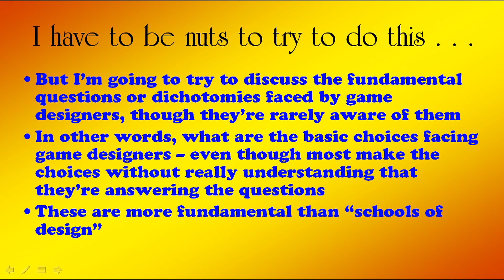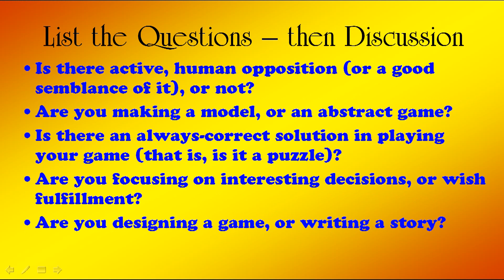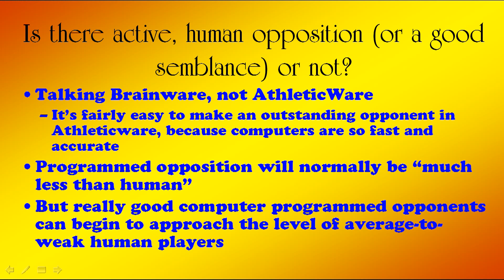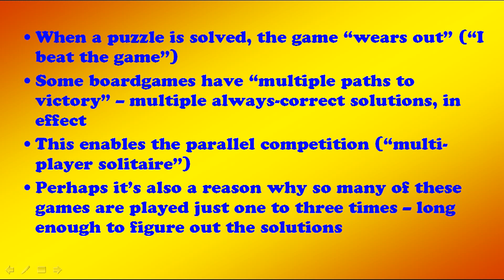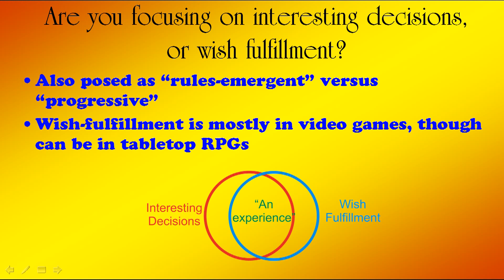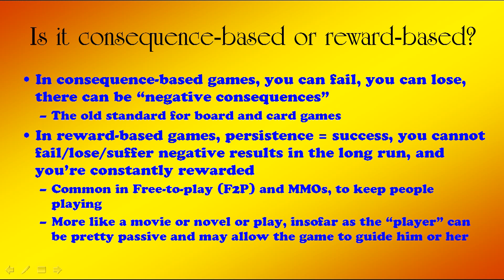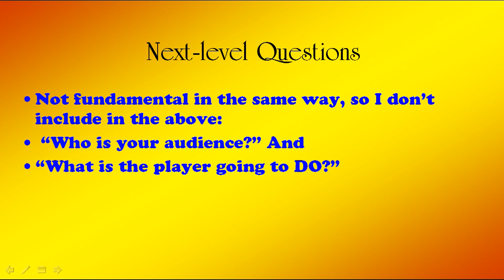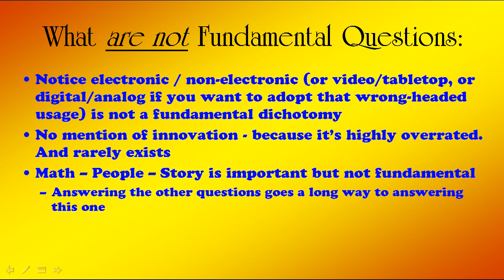Seven fundamental questions of game design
Just what the title says. From 2016.

Monday videos may not have any obvious connection to game design. All of the Thursday videos are about game design. Sometimes my videos are contemporary "talking head", sometimes "visually nostalgic" talk over slides. Something for everyone!

Supporters receive an exclusive "inside look" about the business that I write each month. They also get to view videos and articles that are not publicly available.

My thanks for the generous support from Mrnapoleon01, HarryK, cj_mount, Jeff Dee, and others. And *especially*, Mike Anthony.

Or, new, a one-time contribution is possible through BuyMeaCoffee